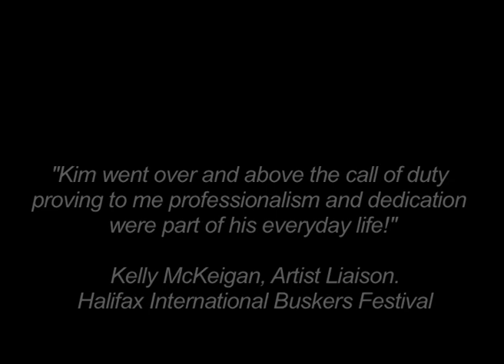Kiwi Comedy Promo Video (HD)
Kiwi Comedy Ltd. Headline act, festival act.